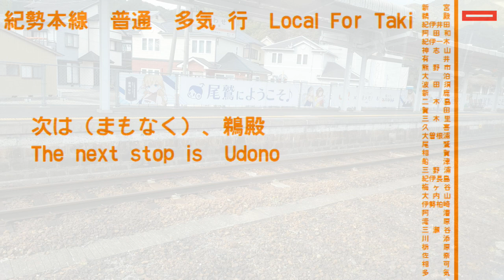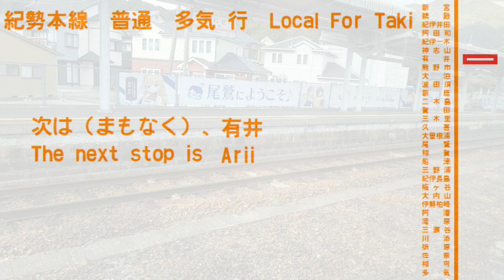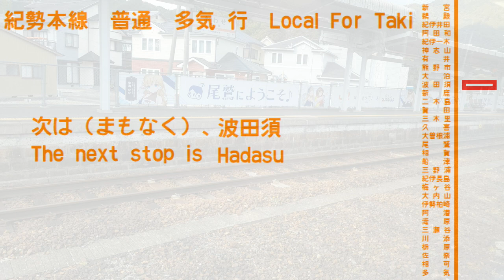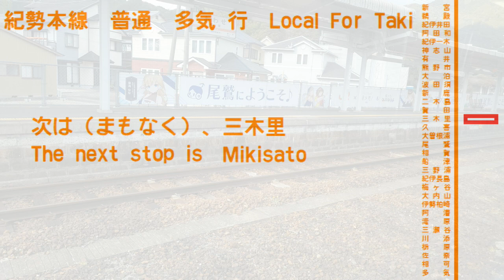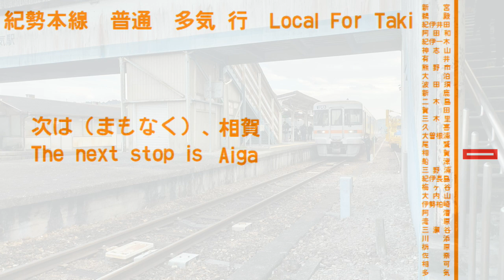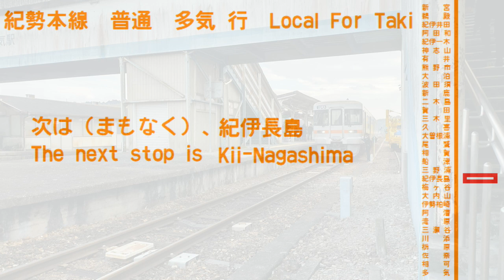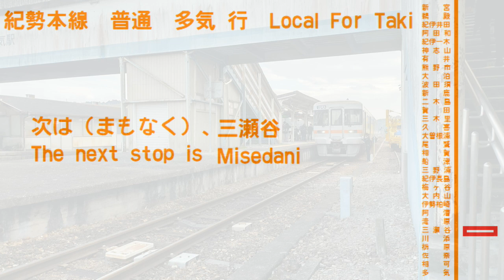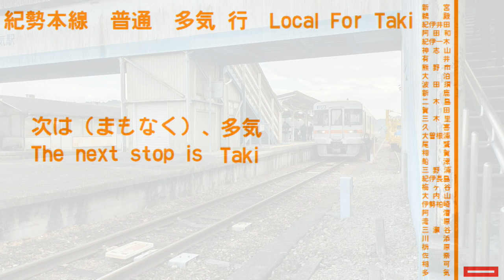【全区間車内放送/In car announcement】紀勢本線 普通 多気行 新宮→多気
【訂正】
右側駅一覧
久喜→九鬼
三野浦→三野瀬
阿漕→阿曽

すべて各駅の画面上では正しい表記がされております。